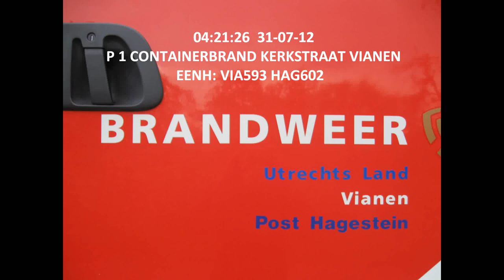Opnieuw brandstichting in Vianen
In de nacht van 31 Juli is voor de de tweede nacht op rij en voor 7e keer in twee weken  tijd brand gesticht. De daders voorzien het vooral op containers die dicht tegen bebouwing staan of onder afdakjes. Bij deze brand bleef de schade beperkt. Brandweer Vianen heeft het vuur snel geblust. Brandweer Hagestein die ook opgeroepen was hoefde niet in actie te komen.